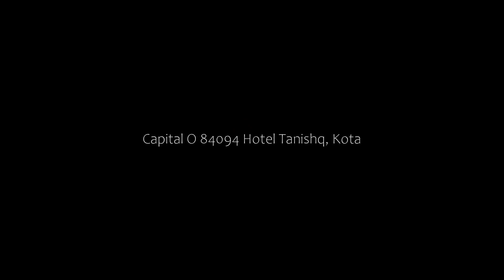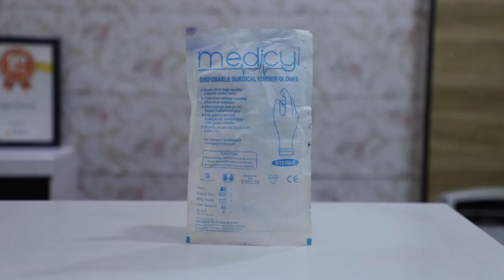Capital O 84094 Hotel Tanishq, Kota, India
About Property:
Set in Kota, 2 km from Jal Mandir, Capital O 84094 Hotel Tanishq offers air-conditioned accommodation and a shared lounge. Among the facilities of this property are a restaurant, a 24-hour front desk and a shared kitchen, along with free WiFi throughout the property. The hotel has family rooms.
At the hotel, the rooms come with a desk, a flat-screen TV, a private bathroom, bed linen and towels. At Capital O 84094 Hotel Tanish...
Property Type: Hotel
Address: 16,17, Nanta Road, Kunadi, Kota, Ladpura Tehsil, Kota, Rajasthan, 324001, India, Kota, 324008 Kota, India
Searching For
1. Capital O 84094 Hotel Tanishq - Kota - India
2. Capital O 84094 Hotel Tanishq - Kota - India Address
3. Capital O 84094 Hotel Tanishq - Kota - India Rooms
4. Capital O 84094 Hotel Tanishq - Kota - India Amenities
5. Capital O 84094 Hotel Tanishq - Kota - India Offers and Deals
Audio Credit:
Track Title: Subway Dreams
Artist: Dan Henig